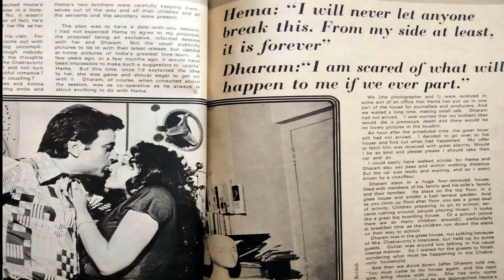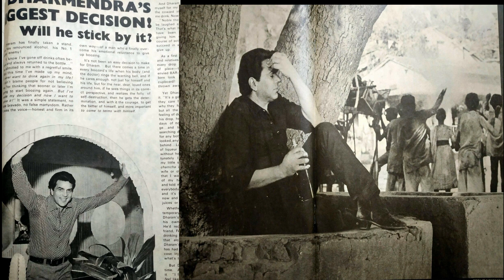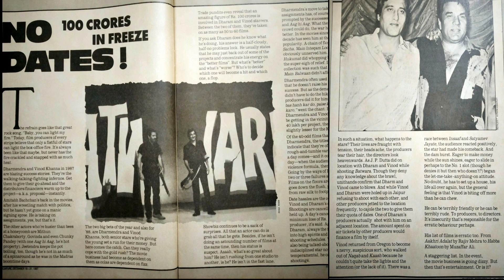Garam Dharam: The He-Man Dharmendra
REAL NAME- DHARAM SINGH DEOL

FAMILY-  Kewal Kishan Singh Deol (FATHER)
               Satwant Kaur (MOTHER)
                Parkash Kaur (m. 1954)
                Hema Malini (m. 1980)

      Children    Sunny Deol, Bobby Deol(SONS)

 Vijeeta Deol, Ajeeta Deol, Esha Deol, Ahana Deol
(DAUGHTERS)
Civilian award

    2012 – Padma Bhushan, India's third highest civilian honour from the Government of India[44]

    1991 – National Film Award for Best Popular Film Providing Wholesome Entertainment for Ghayal (producer)

Filmfare Awards

Winner

    1997 – Filmfare Lifetime Achievement Award for his contribution to Indian Cinema.

Nominated

    1965 – Filmfare Best Supporting Actor Award for Ayee Milan Ki Bela
    1967 – Filmfare Award for Best Actor for Phool Aur Patthar
    1972 – Filmfare Award for Best Actor for Mera Gaon Mera Desh
    1974 – Filmfare Award for Best Actor for Yaadon Ki Baaraat
    1975 – Filmfare Award for Best Actor for Resham Ki Dori
    1984 – Filmfare Best Comedian Award for Naukar Biwi Ka